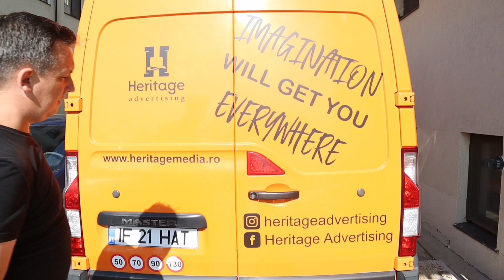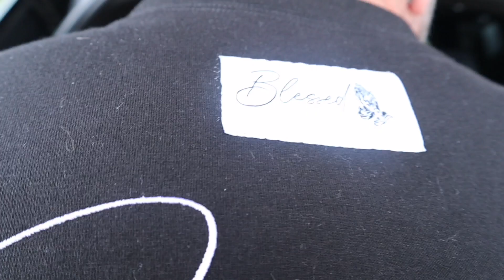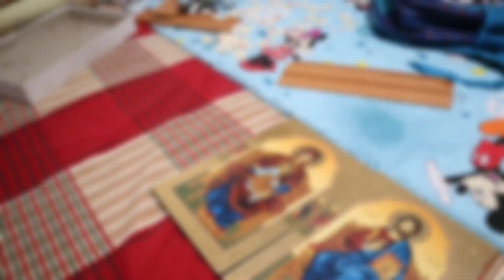Am donat haine, jucarii și mancare celor 400 de copii de care are grija preotul Nicolae Tanase